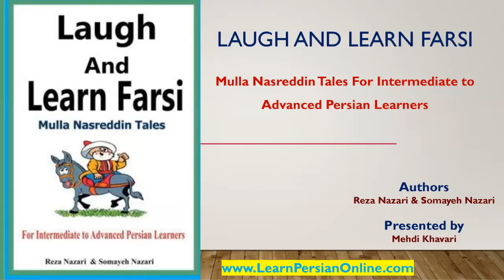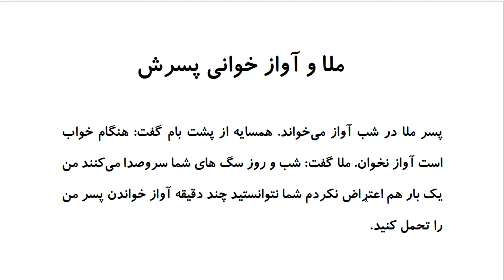Laugh and Learn Farsi: Mulla Nasreddin Tales - ملا و آواز خوانی پسرش